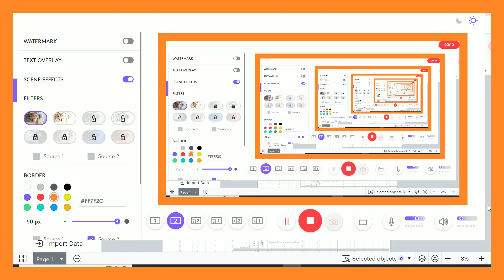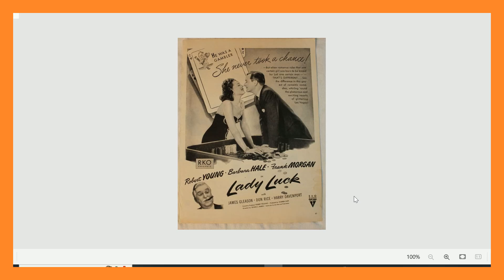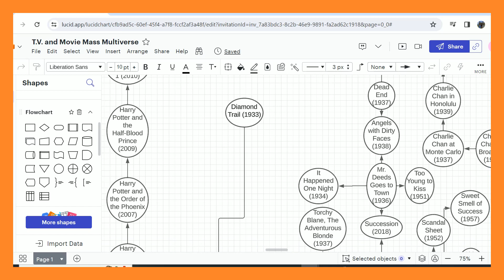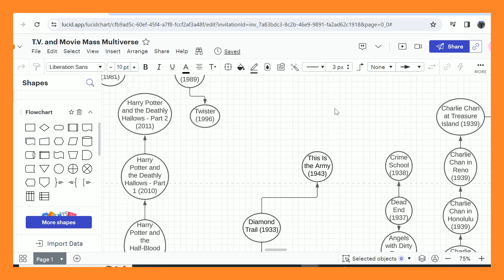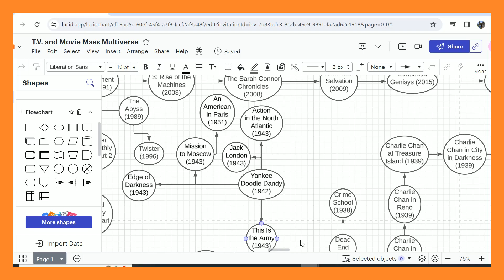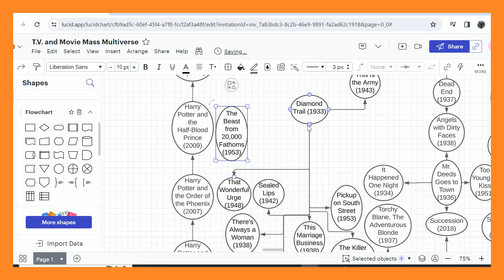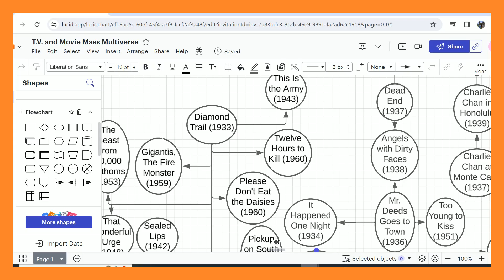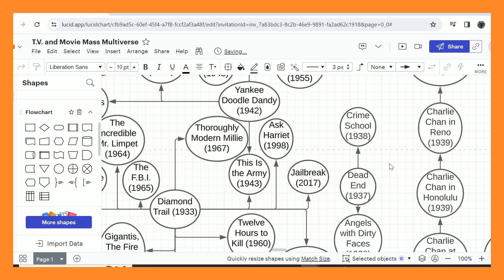So Many FICTIONAL NEWSPAPERS | T.V. and Movie Mass Multiverse Part 146